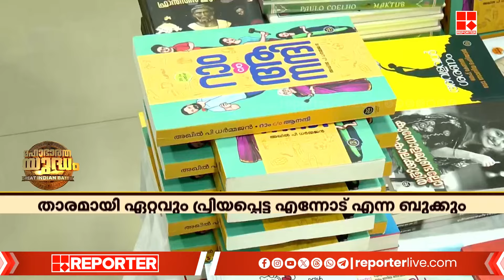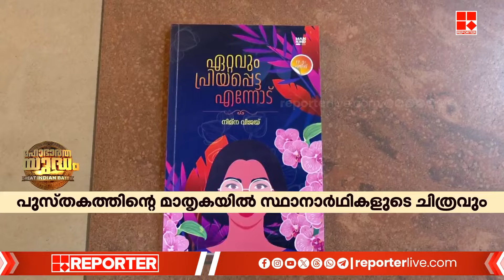കത്തികയറുകയാണ് 'റാം കെയര്‍ ഓഫ് ആനന്ദി', തിരഞ്ഞെടുപ്പിലും താരമാണ് ഇപ്പോൾ | Ram c/o Anandhi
കത്തികയറുകയാണ് 'റാം കെയര്‍ ഓഫ് ആനന്ദി', തിരഞ്ഞെടുപ്പിലും താരമാണ് ഇപ്പോൾ | Ram c/o Anandhi Book | Loksabha Electtion

With Regards
Team RBC